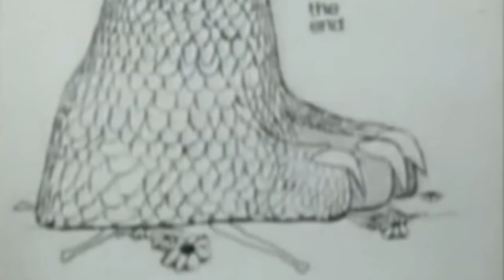Frittenbude ARENA 07/02/2016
Escobar Productions proudly presents:  Frittenbude ARENA 2016